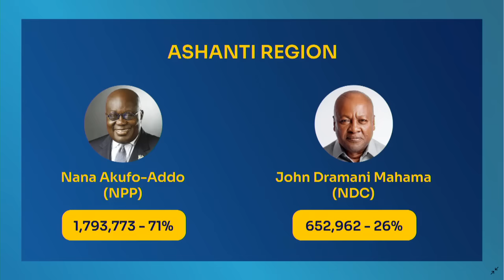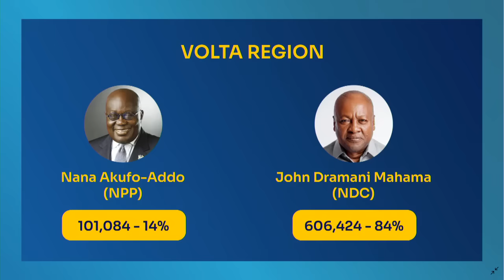Pressure on president John Mahama to change running mate...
There seems to be some pressure on president Mahama to change madam Prof. Jane Naana Agyeman as his running mate. We found the reason, its interesting, its about numbers... See video... 11mins.

 @Paul Adom-Otchere